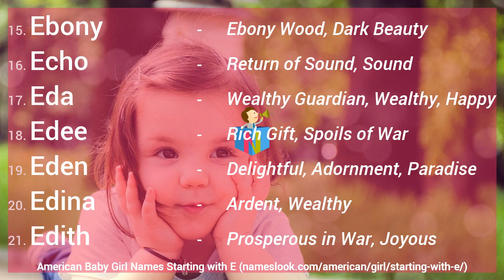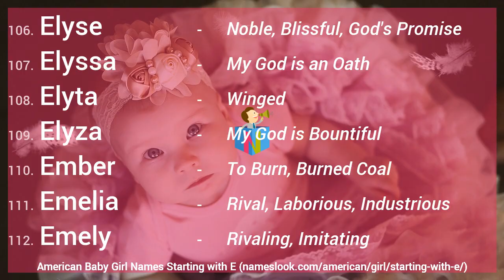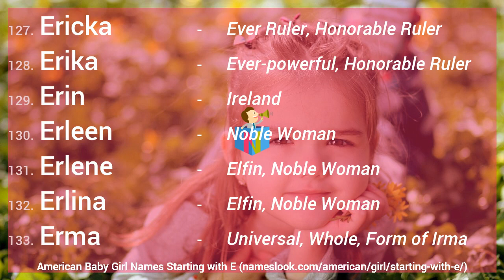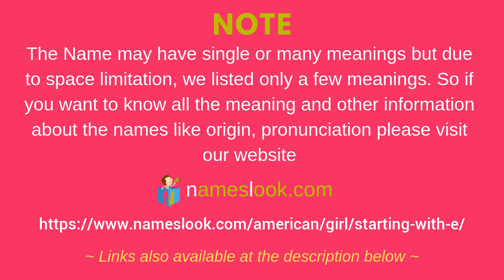Most Unique American Baby Girl Names Starting with E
American Baby Girl Names Starting with E - 187 names available with name meaning. View all the names and choose the perfect name for your baby.

Some Beautiful Names are Ebany, Edyth, Edytha, Eleanora, Elisa, Elizabeth, Ellyce, Elvinia, Emmalee, Esmeralda, Eula, Eunice, Eva, Eveline, Evette & more